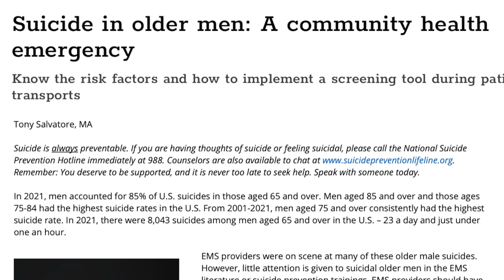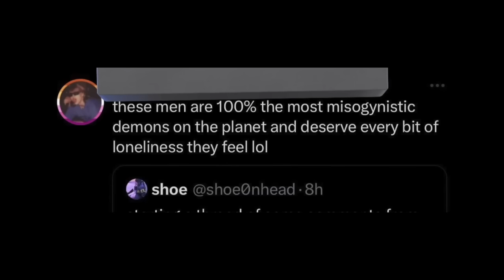Hollywood doesn't care about WOMEN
Hollywood has been doing it's best to pander to women by putting us front and center of every franchise and TV show, and tearing the men down - but is that what we women want?